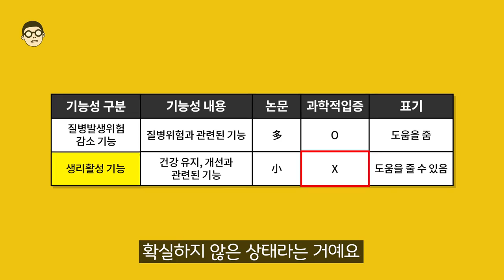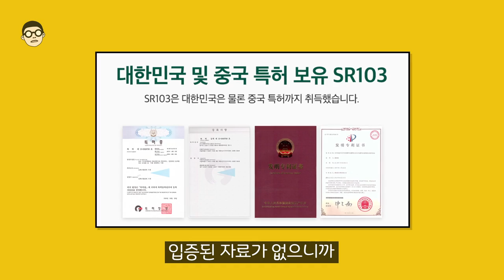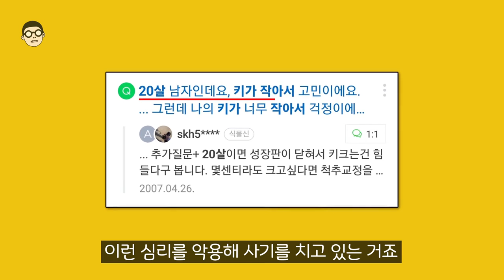어린이 키는 물론, 성인들의 키도 자라게 도와준다는 약의 진실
여러분들의 소중한 시간과 돈을 지켜드리는 채널 【호갱구조대】입니다.

잘 알지 못해 손해볼 수 있는 부분들에 대해서 팩트만 집어 쉽고 빠르게 알려드릴게요 ^∇^

소식을 받아보고 싶으신 분들은 알람설정도 함께 부탁드려요!